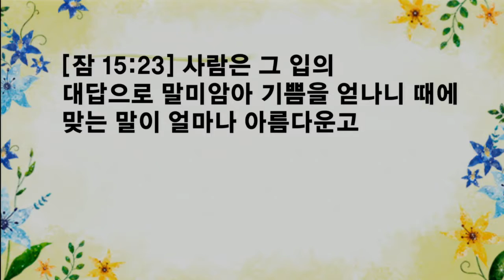악담과 미담_수요기도회(20160810)